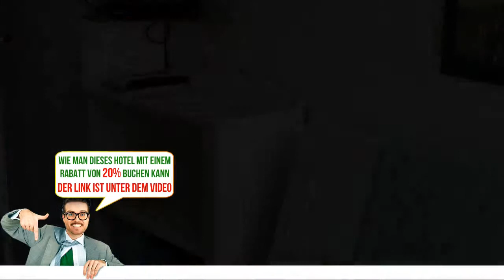Bed & Breakfast Mols, Knebel, Denmark, Bewertungen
Buche das Hotel gleich! Spare bis zu 20%
Dieses familiengeführte Bed & Breakfast begrüßt Sie in Knebel, in der Nähe des Nationalparks Mols Bjerge. Freuen Sie sich auf kostenfreies WLAN, eine Gemeinschaftsküchenzeile und einfache Zimmer mit einem Flachbild-TV. Vom Strand in Begtrup trennen Sie 3 km. Den Flughafen Aarhus erreichen Sie von diesem Bed & Breakfast aus nach einer 20-minütigen Fahrt.
Alle Zimmer im Bed & Breakfast Mols befinden sich auf der 1. Etage und verfügen über einen Schreibtisch. Sie haben Zugang zu Gemeinschaftsbädern. Haartrockner und ein Bügeleisen/-brett werden zur gemeinschaftlichen Nutzung zur Verfügung gestellt.
Im Sommer bietet der möblierte Garten ein angenehmes Plätzchen zum Entspannen in der Sonne. Ihr Frühstück und andere Mahlzeiten können Sie sich in der Gemeinschaftsküchenzeile zubereiten, in der Sie eine Mikrowelle, einen Kühlschrank sowie Tee- und Kaffeezubehör vorfinden. Die Parkplätze an der Unterkunft nutzen Sie kostenfrei.
Das B&B Mols befindet sich direkt gegenüber einem Supermarkt. Die Bucht von Knebel liegt 500 m von der Unterkunft entfernt, und den Themenpark Djurs Sommerland erreichen Sie nach 30 km. Zu den Freizeitaktivitäten, die sich in der näheren Umgebung anbieten, zählen Angeln, Wandern und Radfahren.